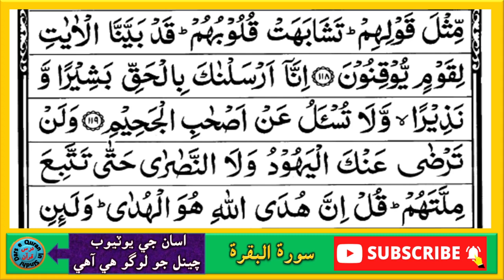حضرت مولانا مير محمد ميرڪ | Hazrat Maulana Meer Muhammad Merk |سورۃ البقرۃ آیت 115 کان 119